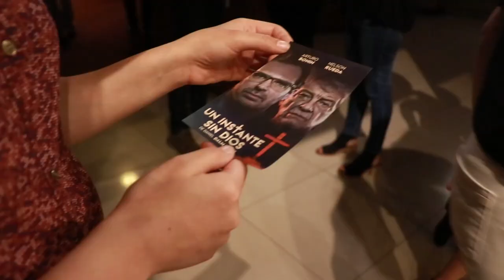¡Más de 40.000 espectadores en el FIT Mercosur 2019!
Miles de cordobeses disfrutaron de la fiesta más grande del teatro en Córdoba.